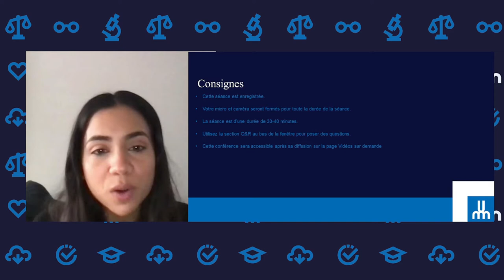Où s'impliquer sur le campus ? L'engagement étudiant pour « trouver son X »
Saviez-vous que l’UdeM compte plus 100 groupes d’intérêts, des associations étudiantes dans tous les domaines d’études et une fédération étudiante, la FAECUM?

Par ces regroupements vous aurez la chance de vous impliquer et prendre part à la vie universitaire. Vous pourrez faire une différence dans l’expérience étudiante de vos collègues et influencer des décisions tant au niveau de votre programme d’études que de l’établissement.

Séance d'information avec :
-Radia de la FAECUM
-Maria, présidente d’association étudiante
-Kélicia, présidente d'ONU - Femme UdeM